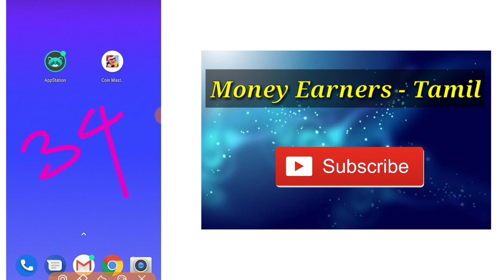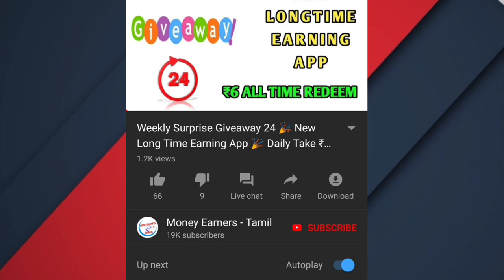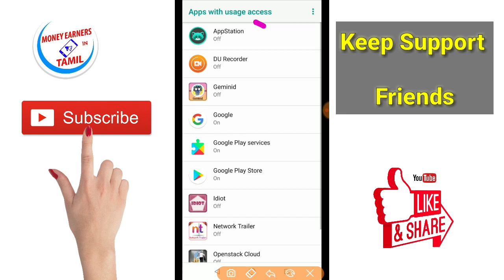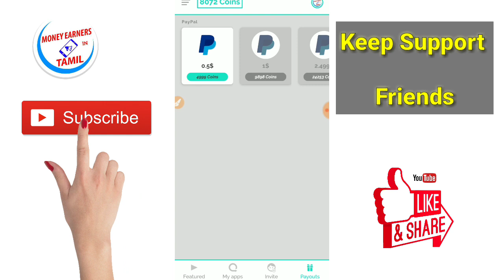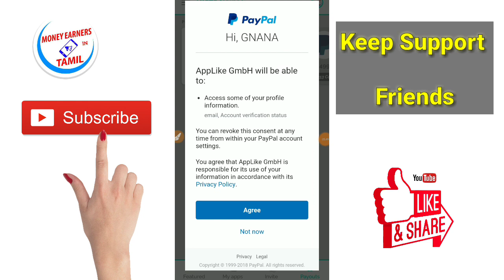Free PayPal Cash 🎁 Sign-up bonus ₹32 🎁 Per Refer ₹16 👉 App Station || Tamil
👉Sign-up bonus = 4444 coins
👉Per Refer = 2750 coins
👉 Minimum Redeem = 4999 coins = 0.5$ = 34₹